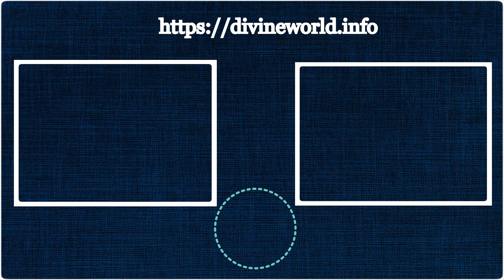இந்த ஒரு பழம் உங்களை சர்க்கரை நோய் முதல் சிறுநீரக செயலிழப்பு வரை அனைத்திலிருந்தும் பாதுகாக்கும்